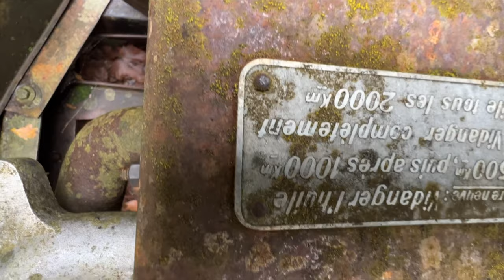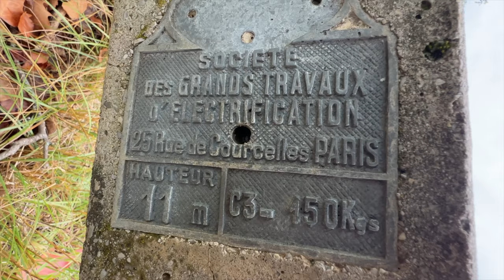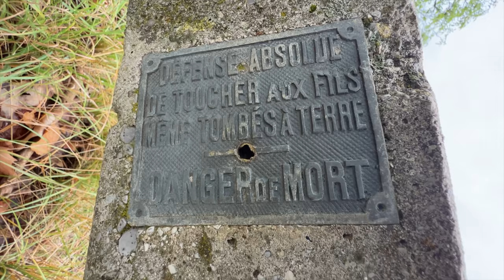Макс и дом с привидениями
На перевале стоит заброшенный дом. Когда то сюда съезжались кареты и привозили высоких гостей из Парижа на охоту в Провансе. Сейчас дом разрушается, ветшает и есть шанс что в нем завелись привидения.
Игорь Волков.